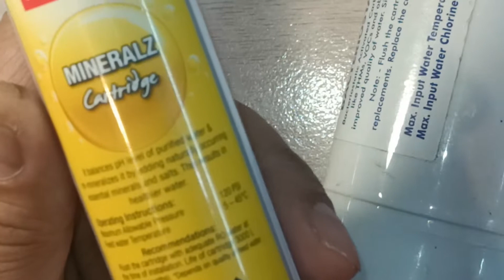Inside view of mineral cartridge of Havells pro RO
Havells pro RO  mineral cartridge inside view